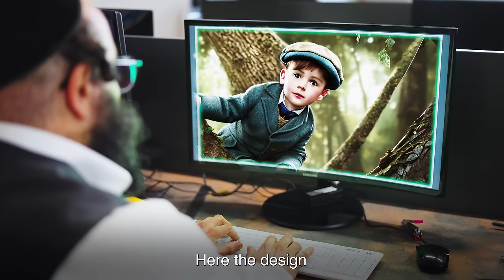BALAGAN "The office" - Episode 2 Season 1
Credits:

Video Production - ProMotion
Script Writer - Yankele Krishevsky
Script Consulting - Rafi
Director- Yankele Krishevsky
Videographer - Michael Hazoni
Description - Yevgeni Gitlin
Soundman - Yossi Bar
Actors - Avraham Leib Bornstein, Meir Stein, Josh Balar , Yair Bennett
Extras Coordinator -  Ya'akov Halevi
Video and Color Editing - Olam Umlohoi
Soundtrack Design - Yehuda Kunsman
Executive Producer - Moshe Rubinstein
Production assistants - Moshe Zaida, Shlomo Green
Art - Rivka Fertig
Lighting Equipment - Lightpack (David Orian)
Office Equipment - Beni Hamagid
Voiceover and English Transcription - Josh Bloomberg
Marketing - PivotGroup
Special thanks to Clique Beitar Ilit - Shmuel Shlomowitz